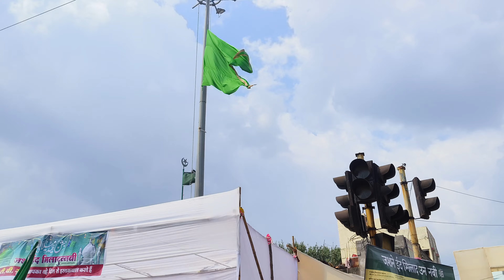jashn e Eid miladunnabi 2024 Nagpur Maharashtra जश्ने ईद मिलादुन्नबी जुलूस